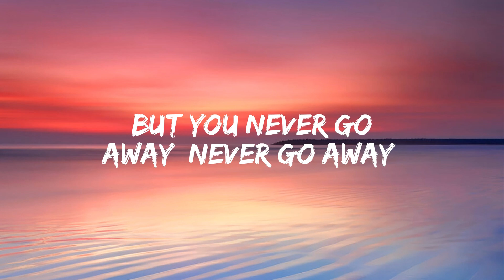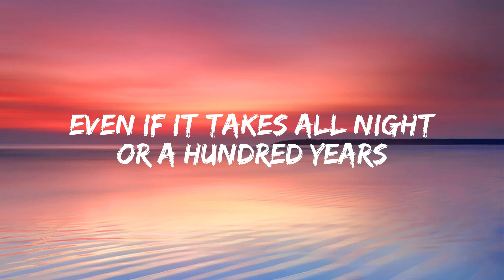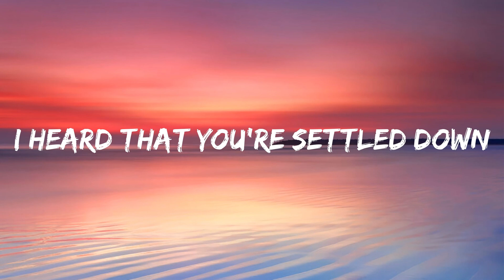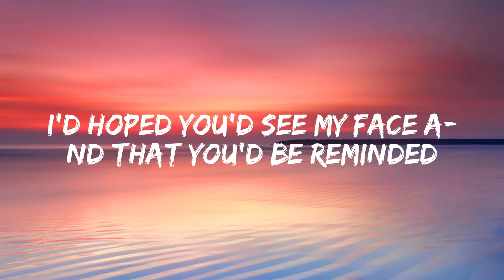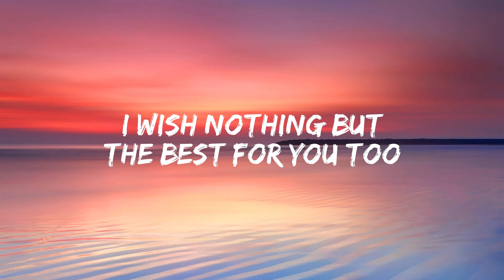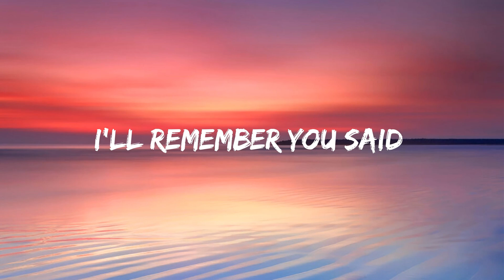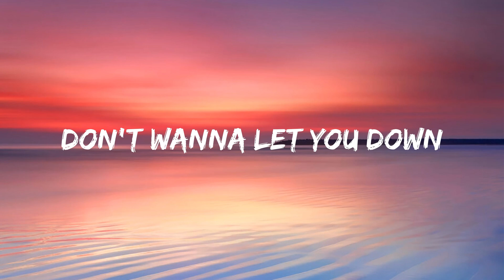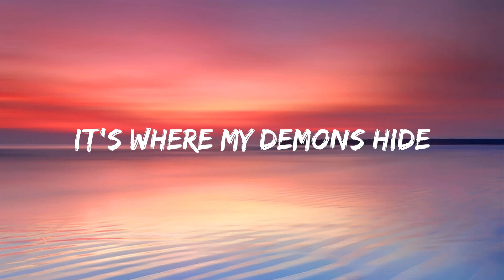Lovely (Lyrics) - Billie Eilish, Khalid, Adele, Imagine Dragons - Demons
Woah, yeah
Yeah, ah
Woah, woah